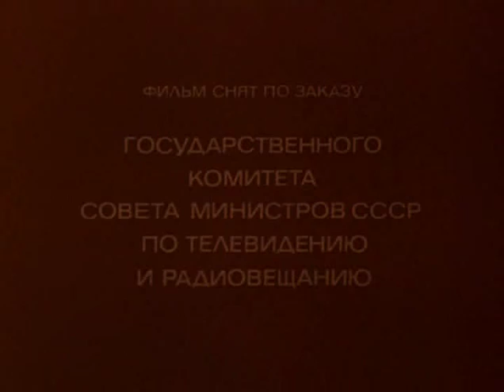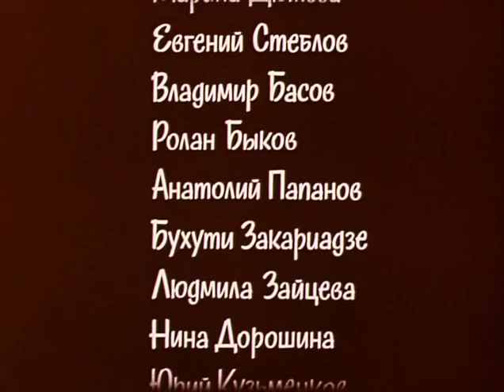Музыка Эдуарда Колмановского из х/ф "По семейным обстоятельствам"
х/ф "По семейным обстоятельствам" ("Мосфильм", режиссёр Алексей Коренев, 1977)